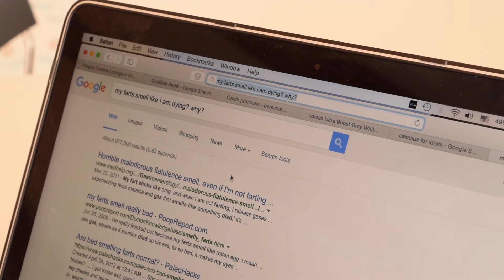Farting in Class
Everyone have headphones in? Houston, we are a go...